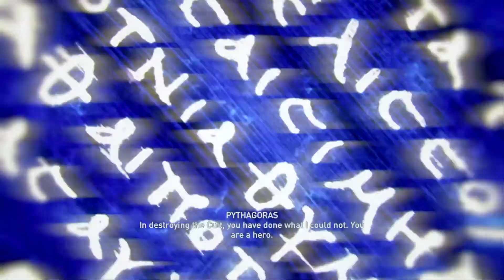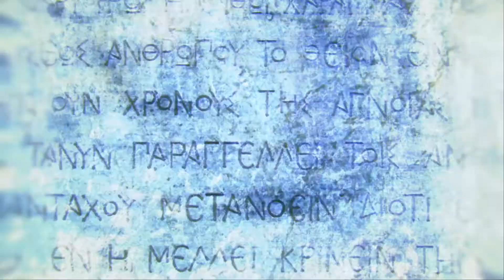ASSASSIN'S CREED ODYSSEY Walkthrough Gameplay Part 52 - CULT OF KOSMOS ENDING